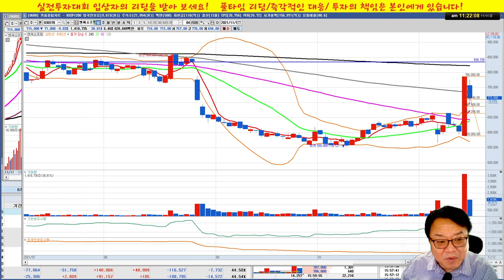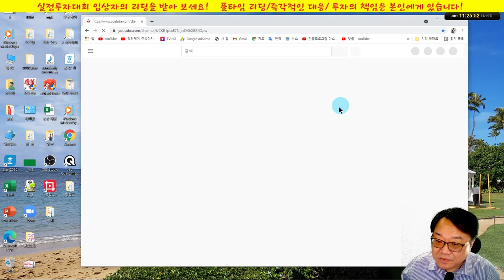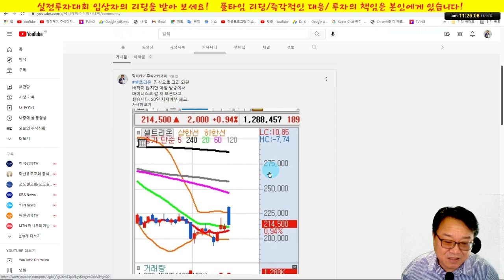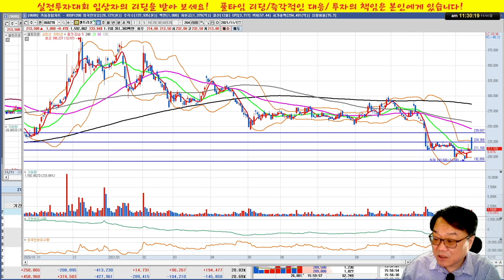LG이노텍,엔씨소프트,셀트리온,NHN/실전투자대회 입상자 닥터케이의 주식방송/21/11/14